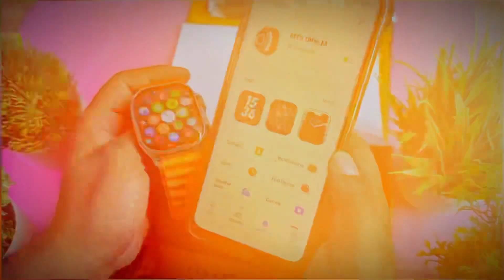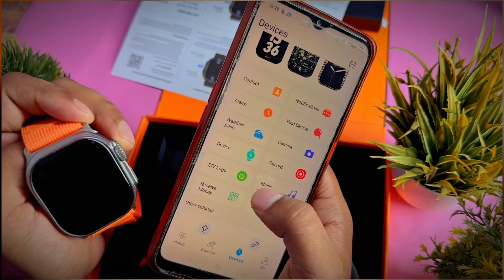Apple logo set in mt9 ultra | apple logo mt8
SHOP Address: 17/49 Shop No. 4 Geeta Colony Delhi-31, near Geeta Apartment, Delhi, 110031
apple watch

apple watch ultra clone 01:10
apple watch ultra 02:10
apple watch ultra clone unboxing 03:10
watch ultra clone 04:10
ultra clone,apple watch ultra clone india 05:10
mt78 ultra,fake apple watch ultra 06:10
apple watch clone ultra 07:10
clone apple watch ultra  08:10
mt8 ultra 09:10
watch ultra 10:05
hk8 pro max ultra 9:30
h11 ultra 04:32
apple ultra clone 4:01
ultra clone review 10:34
ultra clone unboxing 11:10
ultra clone with logo 12:10
ultra clone vc orginal 13:10
hello watch 3 ultra 14:10
ultra clone smartwatch 15:10
apple wath ultra clone 16:10
mt9 ultra 08:22

mt9 ultra apple logo 00:05
mt 8 ultra apple logo 00:10
watch ultra apple logo 01:05
n8 ultra apple logo 01:55
watch 8 ultra apple logo 02:05
apple logo 8 ultra 03:05
apple watch ultra apple logo
gs8 ultra apple logo
h10 ultra apple logo 05:05
watch ultra apple logo code
series 8 ultra apple logo code
mt9 ultra smartwatch apple logo 04:05
ultra apple logo code
mt8 ultra apple logo code